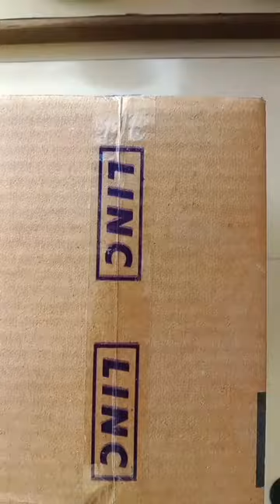Linc glycer classic Super Smooth ball Pen // linc glycer ball pen unboxing video // thin body ball p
Linc glycer classic Super Smooth ball Pen // linc glycer ball pen unboxing video // thin body ball pen
ball pen thin body
super smooth ball pen
ptla chalne wala ball pen
thin body ball point pen
glycer ball pen thin body
linc glycer ball point pen unboxing & review
unboxing and review
pen video
ball pen
best quality ball pen
ball point pen unboxing video
new thin body ball pen